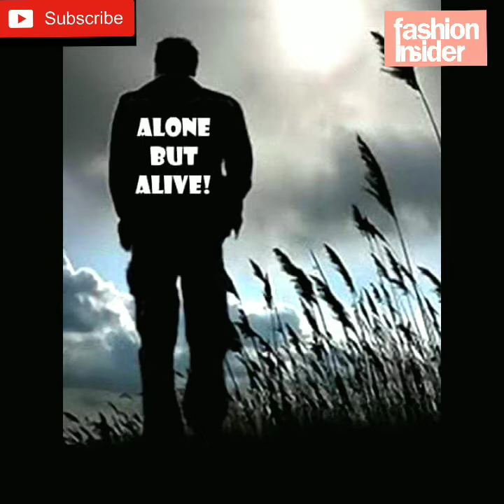No face photos/photographs,photography ideas for girls&boys with mobile from fashion insider new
No face photos/photographs,photography ideas for girls&boys 2020 new ideas from fashion insider new...
Hello friends today. I am going to show you best photography ideas for girls and boys with mobile phone. I hope you like it all please watch my video to the end. In this video, I am going to show you know face photography ideas with mobile..